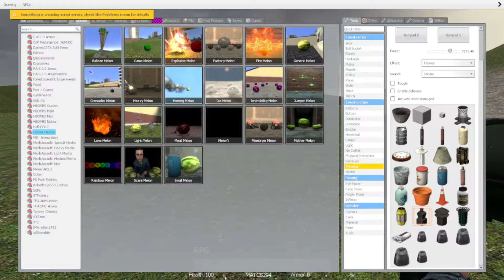Le Random as Hegg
Fourth video in a week. sub?